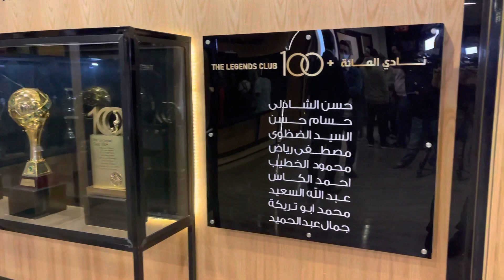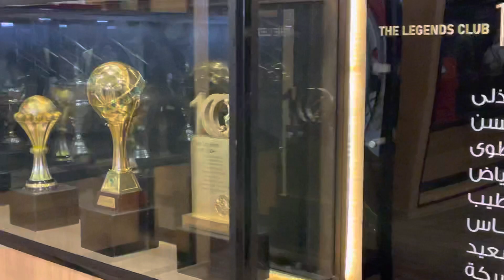شاهد .. الكئوس المسروقة من اتحاد الكرة .. أبوتريكة يظهر في الجبلاية!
شاهد .. الكئوس الضائعة من اتحاد الكرة .. أين كأس أفريقيا المسروق من الجبلاية؟